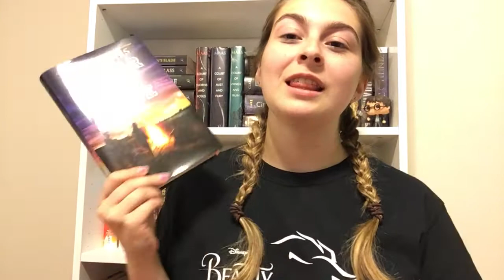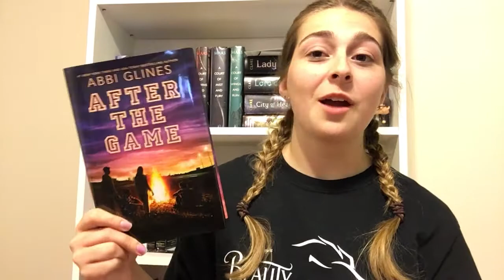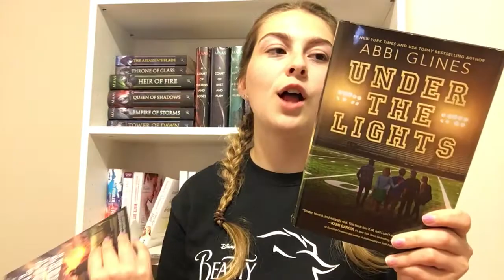AFTER THE GAME BY ABBI GLINES BOOK TALK (non-spoiler)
Loved this series and hope this video makes you interested in it!